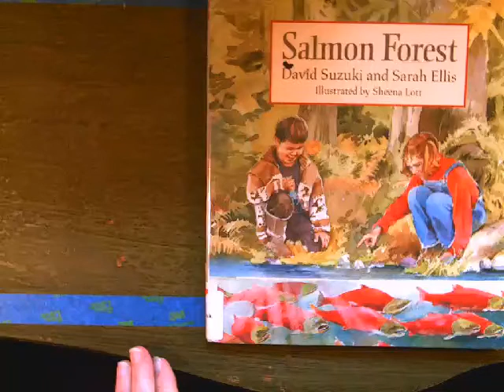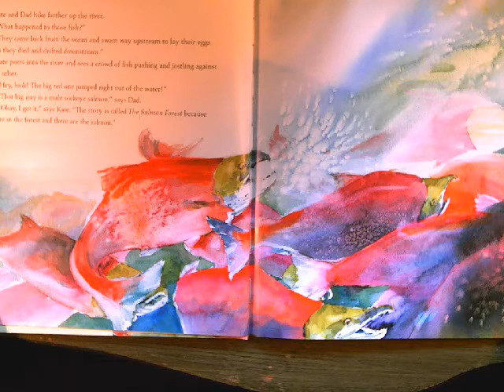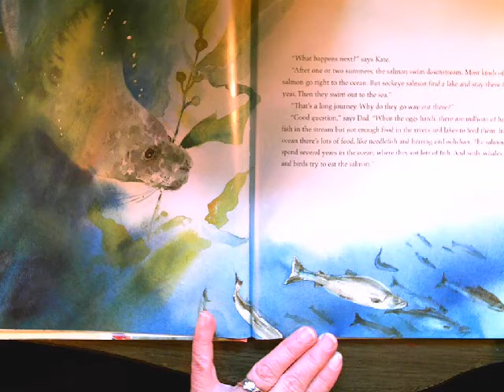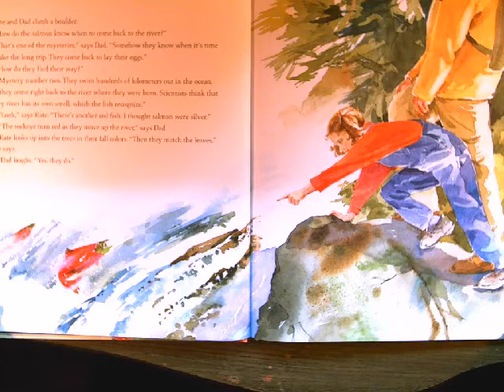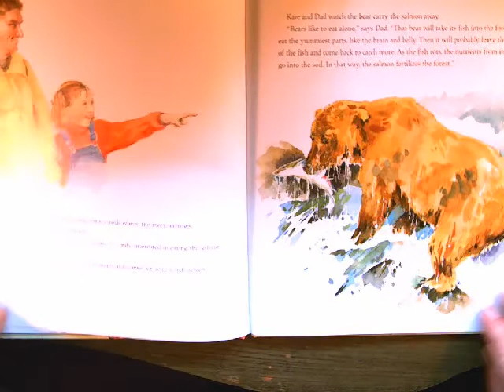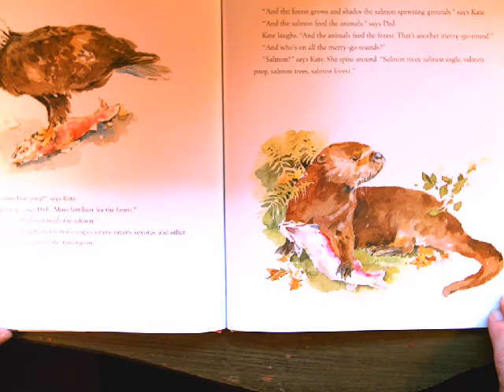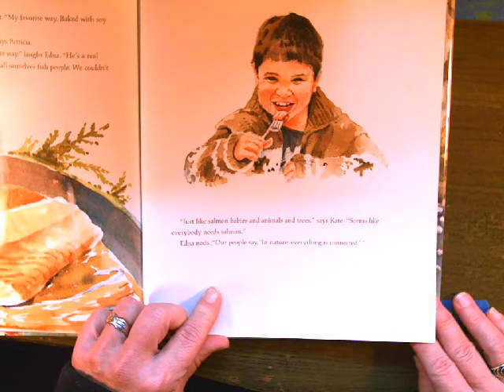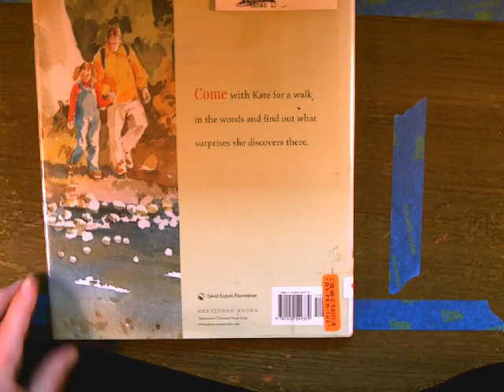Salmon Forest by David Sukuki and Sarah Ellis